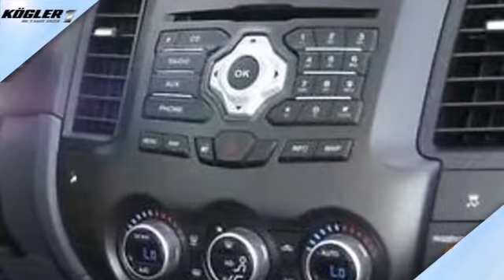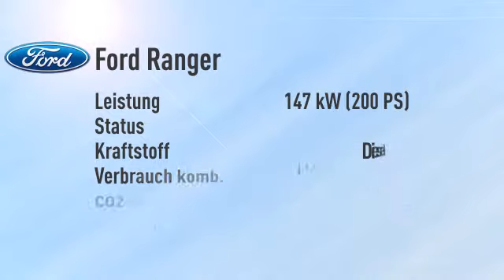Ford Ranger Ranger DoKa Wildtrak -24%/sofort/1,99%